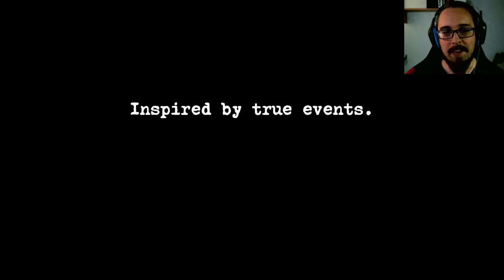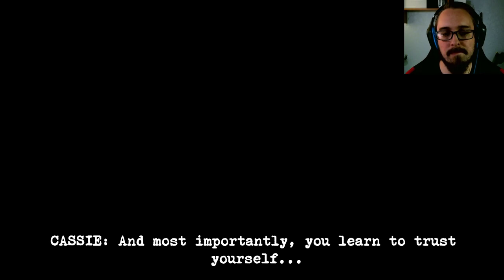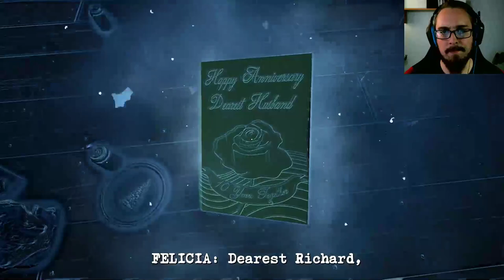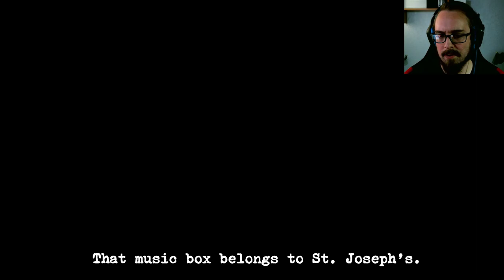PERCEPTION #1 [Storpey Reacts]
PERCEPTION, a game that uses echo-location in order to see, with horror elements thrown in for good measure! Footage kindly provided by The Pacific Rim Job.